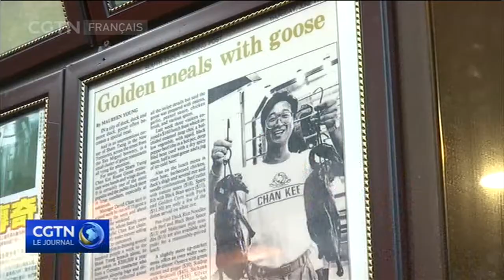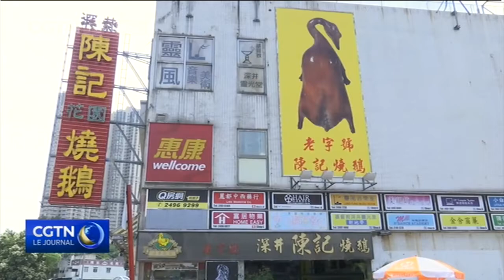Des oies rôties qui ont une histoire particulière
Hong Kong n'est pas seulement un centre financier international, mais c'est aussi un paradis gastronomique, où les restaurants ont l'environnement idéal pour se développer et évoluer.